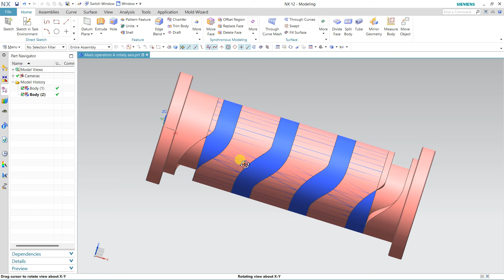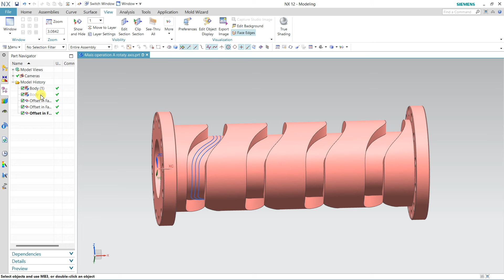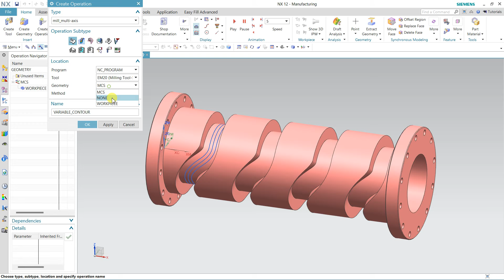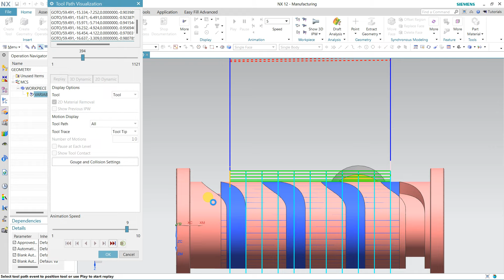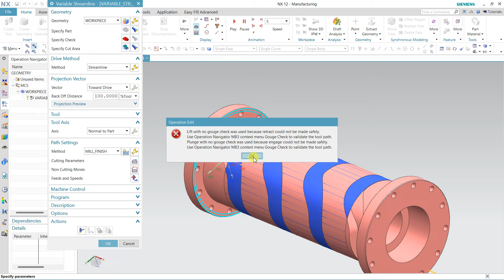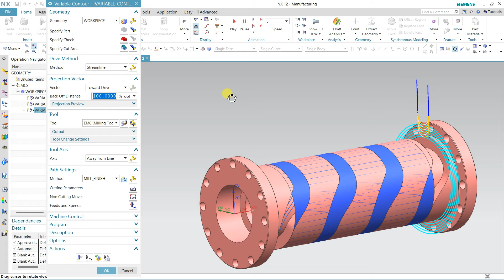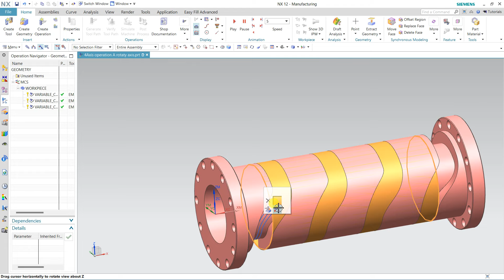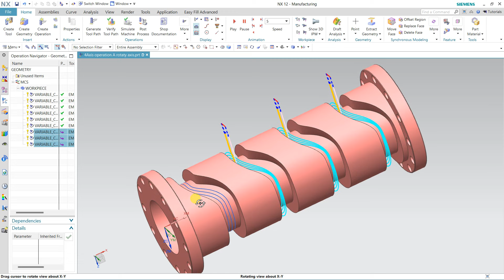NX CAM nx12 4axis operation A rotary axis